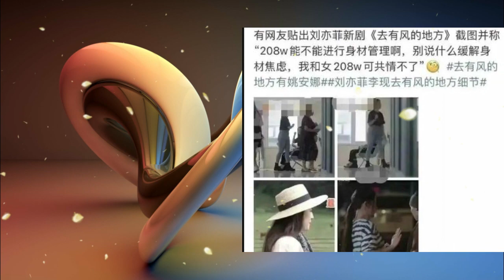36-year-old Liu Yifei, why is she so "fat" in the new drama?